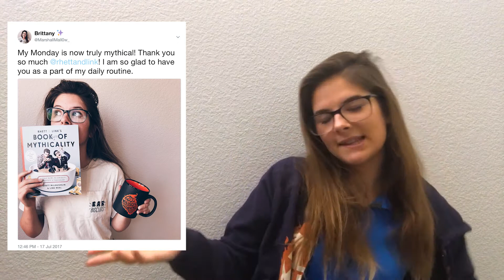I Can't Believe They Retweeted Me | STORY TIME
Hi everyone! This video was so spontaneous and unplanned, but I just HAD to update you guys on what happened this past Monday! I am still in shock that they not only liked two of my tweets now, and that I won this contest, but that they also retweeted me? I swear good things like these never usually happen to me, and I am beyond thankful for this spectacular turn of events!

WOW! THANK YOU SO MUCH EVERYONE. I LOVE EACH AND EVERY ONE OF YOU.

✖ The photo in the background of the outro sequence belongs to me.